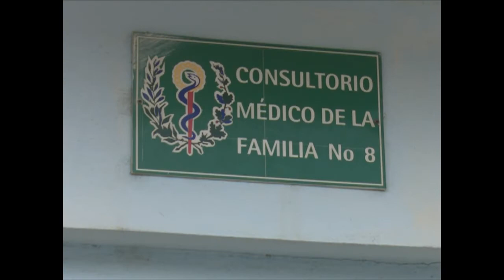Avanza fortalecimiento de Consultorios del Médico y la Enfermera de la Familia en Cienfuegos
Una estrategia nacional para el fortalecimiento del programa de los Consultorios del Médico y la Enfermera de la Familia evidencian algunos avances en Cienfuegos. No obstante, las mejoras continuas en varios componentes de su quehacer, marcan pautas en el trabajo que supervisa el MINSAP en esa red de la primera atención.